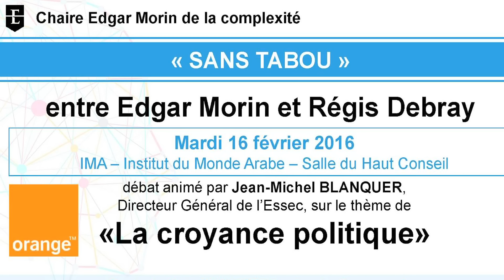Sans Tabou sur "La Croyance politique" par Edgar Morin et Régis Debray | ESSEC Conferences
Revivez le débat entre Edgar Morin et Régis Debray sur le thème de "La Croyance Politique", animé par Jean-Michel Blanquer, Directeur Général de l'ESSEC à l'Institut du Monde Arabe.

La Chaire Edgar Morin de la Complexité se propose de rendre les échanges plus transparents et de promouvoir le débat comme lieu d'apprentissage et de développement. Elle crée ainsi un cycle de conférence, les « Sans tabous ». Chaque Sans tabous sera l'occasion d'un débat entre chercheurs et/ou praticiens sur divers thèmes tenant de la complexité et destiné à un public large de chercheurs, de professionnels et d'étudiants.